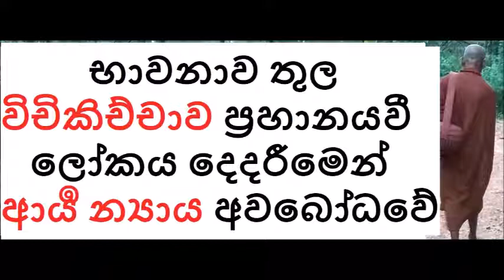MDM1851 භාවනාව තුල විචිකිච්චාව ප්‍රහානයවී ලෝකය දෙදරීමෙන් ආර්‍ය න්‍යාය අවබෝධවේ (SUA213)